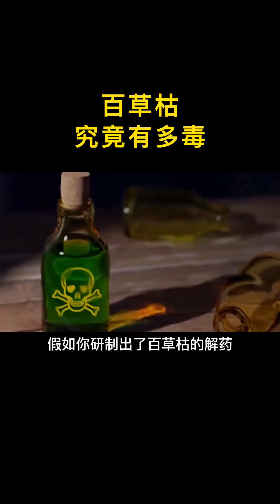百草枯究竟有多毒